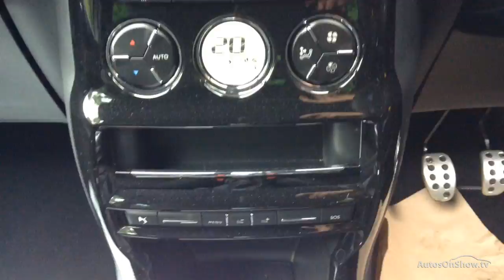DS DS 3 BLUEHDI PRESTIGE S/S WHITE 2016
2016 DS DS 3 BLUEHDI PRESTIGE S/S HATCHBACK DIESEL, in WHITE